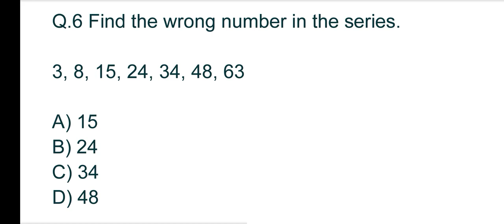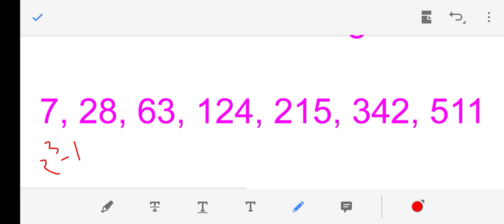CUET- NUMBER SERIES Part 2